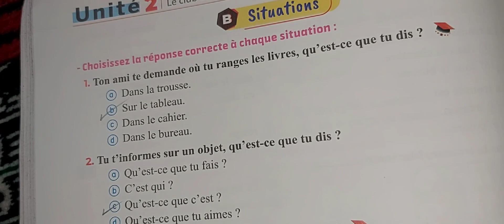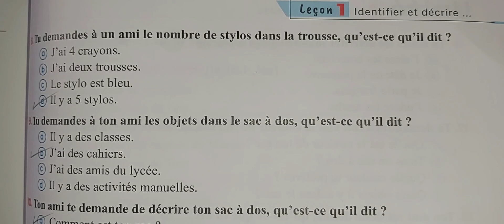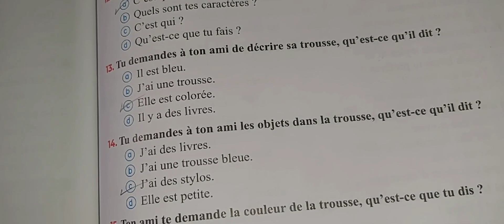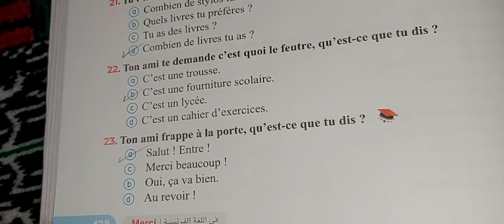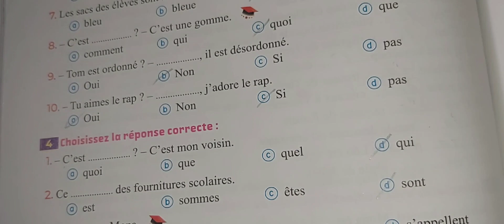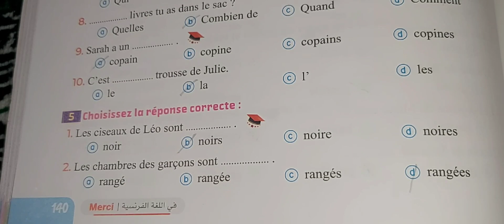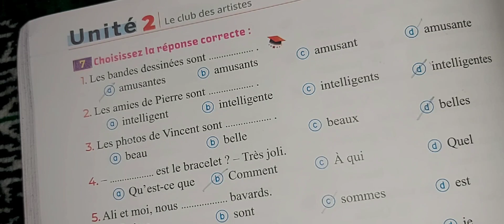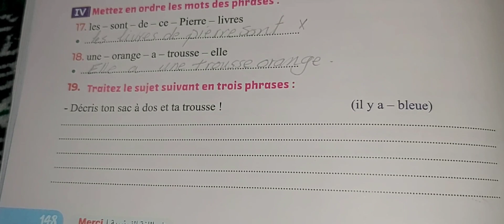حل كتاب ميرسي الصف الأول الثانوى الدرس الاول الوحدة الثانية جزء ٢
رابط التليجرام